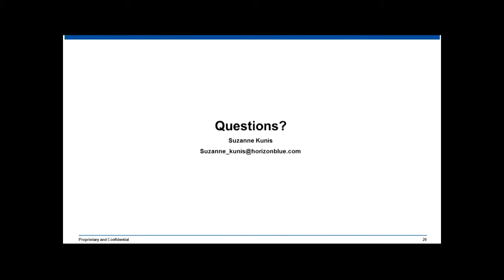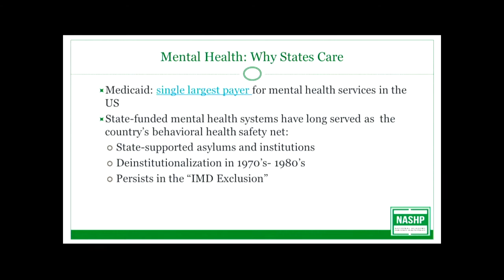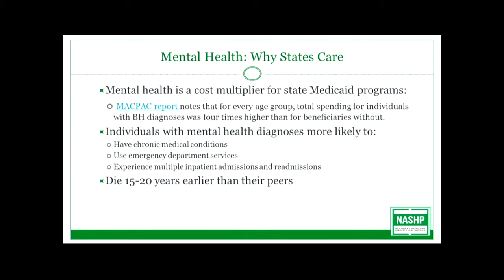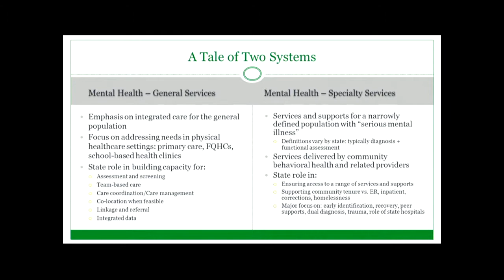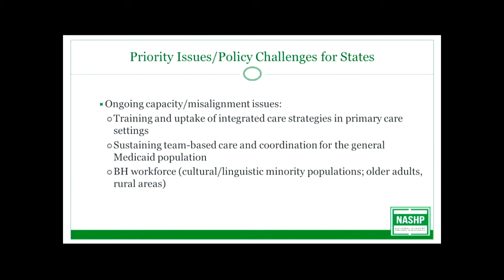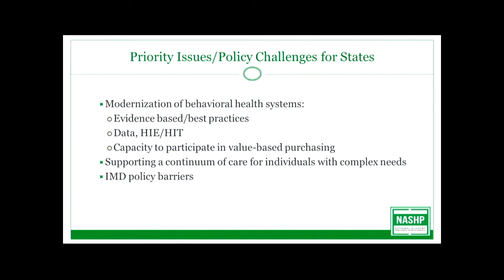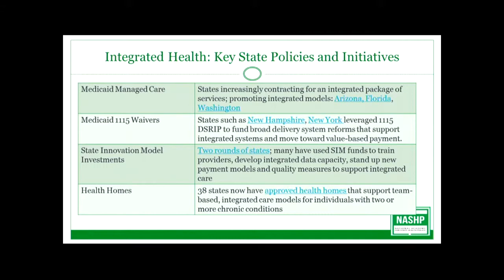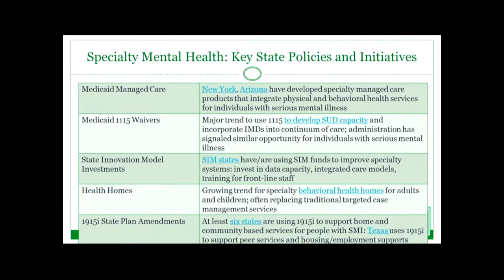Improving Behavioral Health: State Policy Approaches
Remarks by: Kitty Purington, National Academy for State Health Policy

April 11, 2019 NIHCM Foundation Webinar:
Turning the Tide on Mental Health Trends